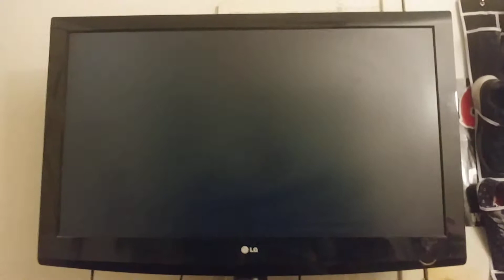Let's Play Hot Shots Golf Fore! Part 54 - First Tournament of National Champion Tour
Alright, here is the first tournament match with National Champion Tour at the Wild Green Country Club I'm using Renee as a mad scientist, so we have a new caddy name is Kayla, because she is the cutest girl ever! So next up will facing a hard VS Mode match with Zeus starting in tomorrow.